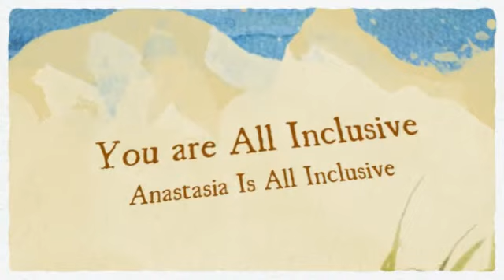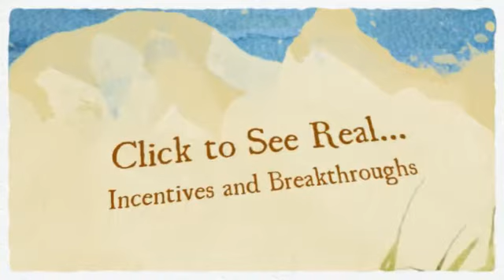Community Green Oregon Free Land Communities Pay it Forward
PayItForwardRadio.org